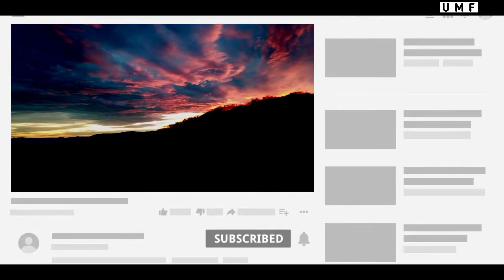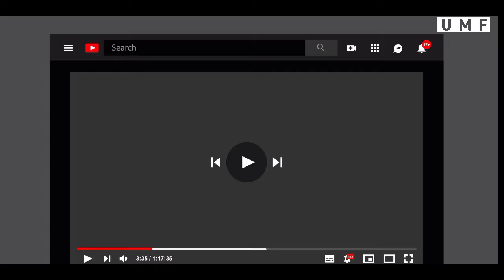Chinese Woman had Four Balloons Implanted in her Face || HINDI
PICTURES SOURCE

PIXABAY

MY CHANNEL

XXXXXXXXX

{DOSTO IS VIDEO MAI BHT BHT SI GLTI HUWI H TO IS K LIYE SORRY 🙏}